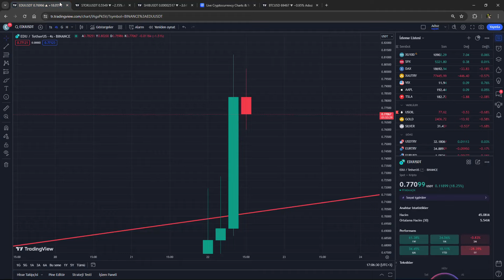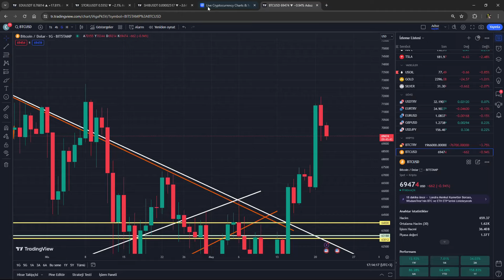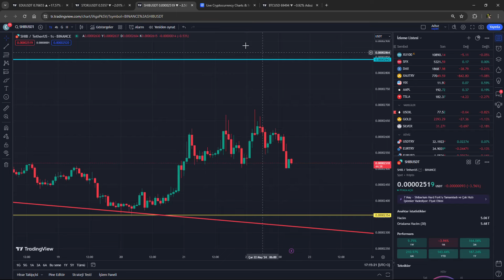Shiba İnu Coin : 28 Mayıs Tarihi Olacaklar!!!!....... (shiba coin)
🟨 ref numarası: CPA_00B8LLS1GL

shiba coin analiz , shiba inu , bitcoin analiz , halving te neler olacak alış satış stratejileri

00:00 Giriş (çok önemli)
01:05 LÜTFEN HEPSİNİ İZLEYİN!
04:57 Bitişş (önemli)